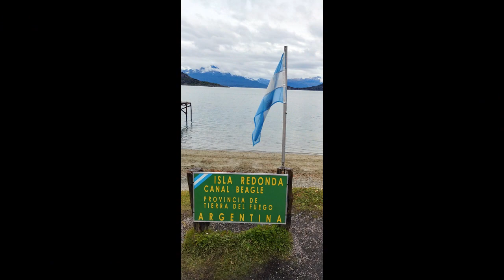Celebrity Eclipse Port of Call - Ushuaia Tierra del Fuego National Park & Beagle Channel Boat Tour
Celebrity Eclipse S.America and Antarctica 19th Jan 2020 Cruise: Ushuaia Port Call Shore Excursion- Tierra del Fuego National Park hike and Beagle Channel Boat Tour

Tierra del Fuego National Park is on the Argentine part of the island of Tierra del Fuego, within Tierra del Fuego Province in the ecoregion of Patagonic Forest and Altos andes, a part of the subantarctic forest.

Beagle Channel is a strait in the Tierra del Fuego Archipelago, in the extreme southern tip of South America between Argentina and Chile.